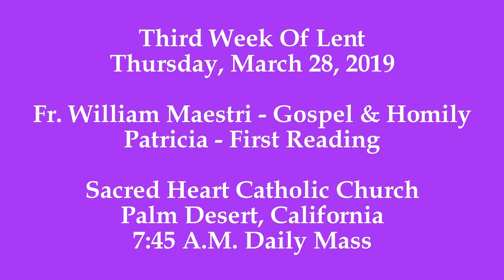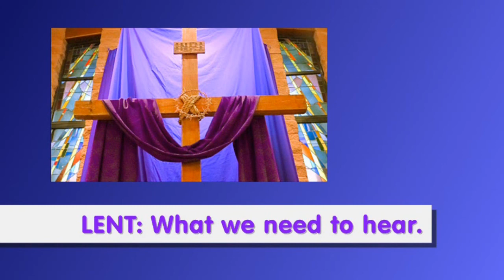THIRD WEEK OF LENT: The Holy Sacrifice Of The Mass: Fr. William Maestri*Need To Hear v. Want To Hear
In the homily, Fr. Maestri focuses on the necessity of proclaiming the Word of God truthfully and accurately and completely, in such a way, as what the faithful need to hear, not what the faithful want to hear. Continuing on, Fr. Maestri exhorts the faithful to grasp the importance the Word of God as it is, without modification or alteration to fit one's lifestyle. This is illustrated in the First Reading from the prophet Jeremiah who proclaimed the Word of God boldly and accurately to the dislike and resentment of the Jewish people at the time. The Jewish people wanted to kill Jeremiah for delivering the message as Almighty God told Jeremiah to, because the Jewish people did not want to repent, which meant changing their sinful lifestyle that was leading them away from eternal salvation. Fr. Maestri reads again this quote from Jeremiah that describes the response of the Jewish people to Jeremiah's message from Almighty God, "Faithfulness has disappeared; the Word itself is banished from their speech." In summary, Fr. Maestri invites the faithful to embrace the Word of God with action by conforming their lifestyles to the Holy Will of God.

The following excerpt is from the Divine Office, also known as the Liturgy of the Hours, from the Office of Readings, the Second Reading, is from the Moral Reflections on Job by Saint Gregory the Great, Pope: "The mystery of our new life in Christ."  The following is a brief excerpt, the entire reading is presented below after the Mass Video link:

"Holy Job is a type of the Church. At one time he speaks for the body, at another for the head. As he speaks of its members he is suddenly caught up to speak in the name of their head. So it is here, where he says: I have suffered this without sin on my hands, for my prayer to God was pure."

THIRD WEEK OF LENT- *SPIRITUAL COMMUNION*

St. James 2:17

SECOND READING
Christ suffered without sin on his hands, for he committed no sin and deceit was not found on his lips. Yet he suffered the pain of the cross for our redemption. His prayer to God was pure, his alone out of all mankind, for in the midst of his suffering he prayed for his persecutors: Father, forgive them, for they do not know what they are doing.

Is it possible to offer, or even to imagine, a purer kind of prayer than that which shows mercy to one’s torturers by making intercession for them? It was thanks to this kind of prayer that the frenzied persecutors who shed the blood of our Redeemer drank it afterward in faith and proclaimed him to be the Son of God.

The text goes on fittingly to speak of Christ’s blood: Earth, do not cover over my blood, do not let my cry find a hiding place in you. When man sinned, God had said: Earth you are, and to earth you will return. Earth does not cover over the blood of our Redeemer, for every sinner, as he drinks the blood that is the price of his redemption, offers praise and thanksgiving, and to the best of his power makes that blood known to all around him.

Earth has not hidden away his blood, for holy Church has preached in every corner of the world the mystery of its redemption.

Notice what follows: Do not let my cry find a hiding place in you. The blood that is drunk, the blood of redemption, is itself the cry of our Redeemer. Paul speaks of the sprinkled blood that calls out more eloquently than Abel’s. Of Abel’s blood Scripture had written: The voice of your brother’s blood cries out to me from the earth. The blood of Jesus calls out more eloquently than Abel’s, for the blood of Abel asked for the death of Cain, the fratricide, while the blood of the Lord has asked for, and obtained, life for his persecutors.

If the sacrament of the Lord’s passion is to work its effect in us, we must imitate what we receive and proclaim to mankind what we revere. The cry of the Lord finds a hiding place in us if our lips fail to speak of this, though our hearts believe in it. So that his cry may not lie concealed in us it remains for us all, each in his own measure, to make known to those around us the mystery of our new life in Christ.